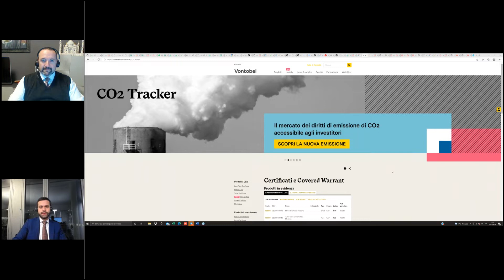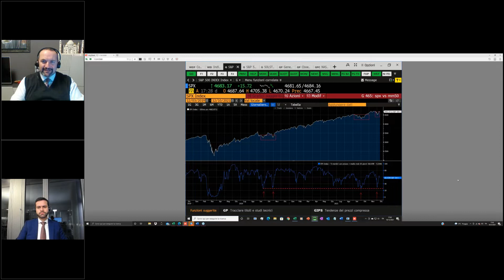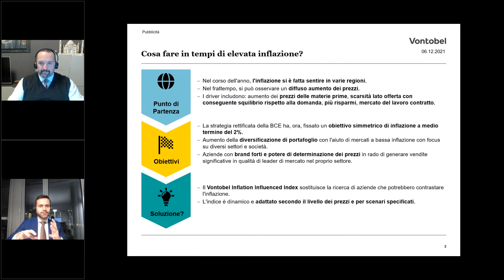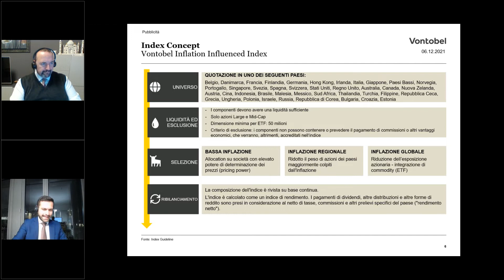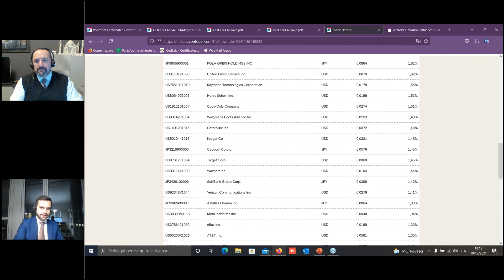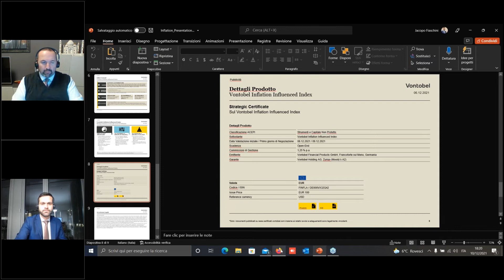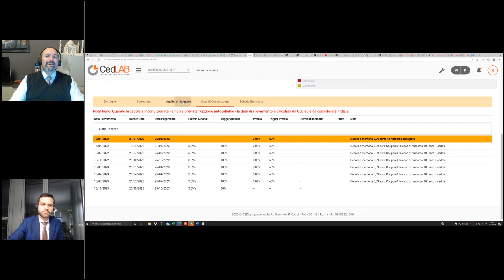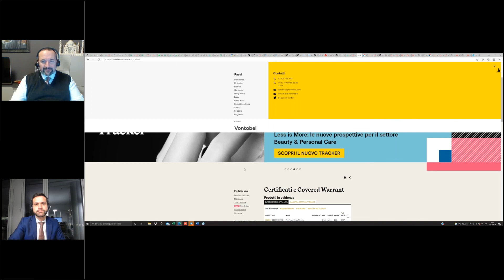La Novità Investment: Webinar Vontobel con Pierpaolo Scandurra 10.12.2021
Rivivi il webinar di Jacopo Fiaschini, responsabile Flow Products Distribution Italy - Vontobel Digital Investing, in collaborazione con Certificati e Derivati.